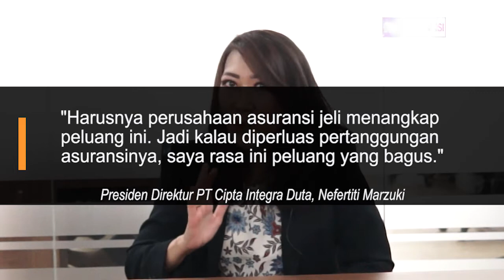Mental Health Bisakah di Cover Asuransi?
Kalau ngomongin mental, sekarang sedang menjadi isu, jadi tren, tapi asuransi belum cover. Bukan berarti kesehatan mental ini gila ya, tapi kayak stress, tekanantekanan kerja di kantor dan itu kan perusahaan harus melihat, karena karyawan harus tetap produktif.